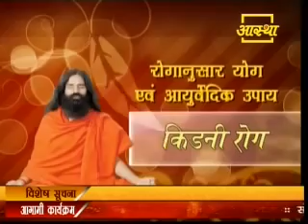Healthy Kidneys by Yoga & Nature food by Ram Dev Baba